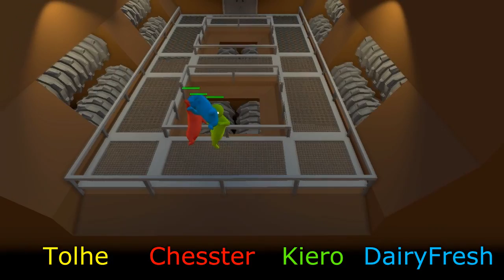Let's Play Gang Beasts ( With Friends ) S1P2: Ringer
more gang beasts!